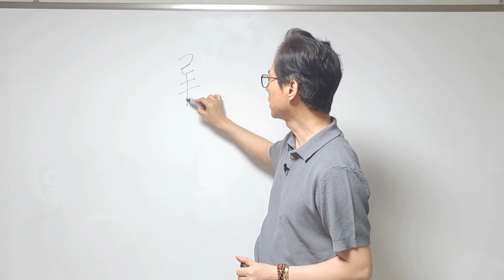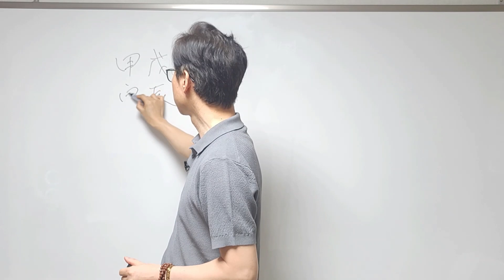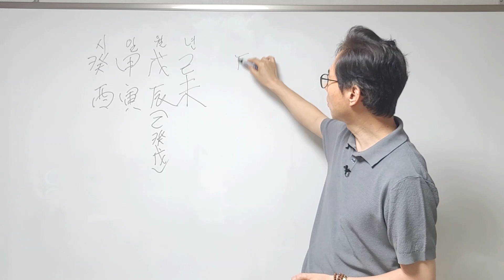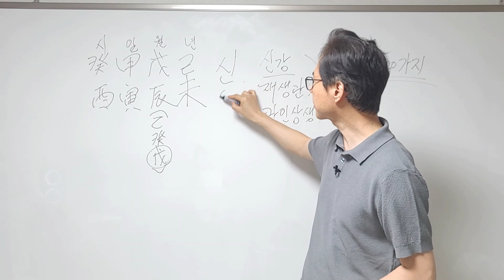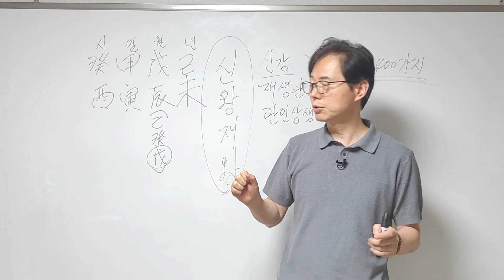돈 복과 재물 복이 쏟아(?) 지는 대박 사주의 실전 사주 풀이../신왕재왕/식상생재/재다신약[행운의신사주풍수]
어떤 사주가 돈 복이 좋은 사주인지 실전 사주풀이로 알아 봅니다.